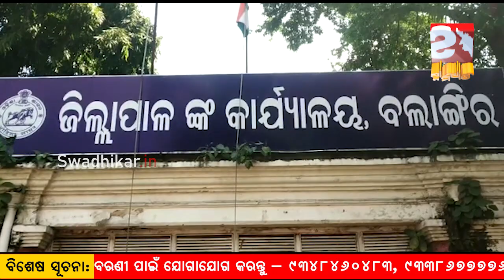ମମିତାଙ୍କୁ ନ୍ୟାୟ ଦେବା ଦାବିରେ ବିଜେପି ପକ୍ଷରୁ ୧୨ ଘଣ୍ଟିଆ ବଲାଙ୍ଗୀର ଜିଲ୍ଲା ବନ୍ଦ